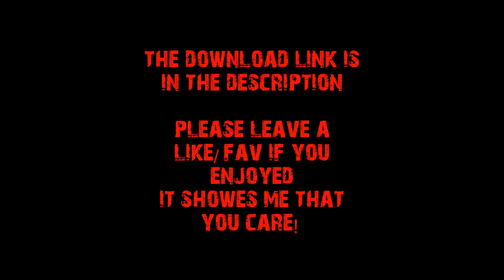Minecraft Noteblocks Transformers G1 Intro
NOTE the first part was slower then in minecraft to match the original soundtrack of Transformers G1 intro